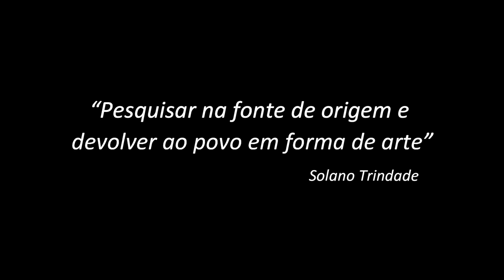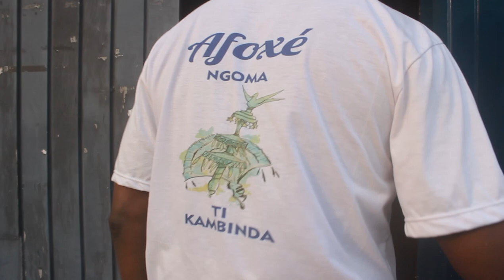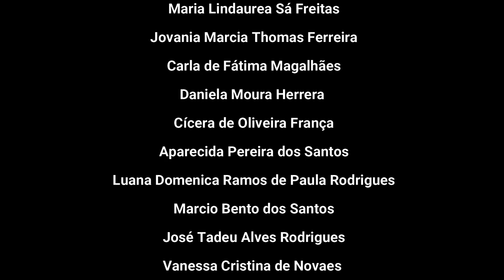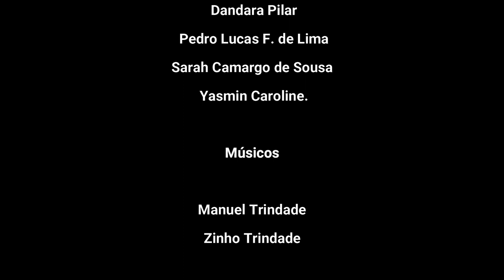Malungos-Teatro Popular Solano Trindade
“Pesquisar na fonte de origem e devolver ao povo em forma de arte”.

Essa apresentação reúne parte do processo de nossa peça inédita “Malungos”, assim como parte de seus processos dramatúrgicos. É o trabalho mais recente do Teatro. Seus processos de criação caminham pelas manifestações brasileiras, que já estão no coração do Teatro e em
nossa história. Uma linguagem teatral das mais legítimas do País e reconhecida por grandes grupos de teatro de todo mundo.
A peça foi escrita no início do século passado e esteve com a família Trindade até agora. O texto mimeografado e inédito. Depois da morte de Raquel Trindade, a família do teatro se juntou para seguir os passos e entender a forma de fazer teatro de Raquel e de Solano Trindade.
Essa peça, que acontece no Quilombo dos Palmares, traz poesias de Solano em forma de texto teatral, traz outras movimentações teatrais vindas diretamente de manifestações populares.
Estamos revendo a história deste teatro nas mãos de cada artista que escolheu esse teatro, pedagógico e popular, como sua casa.

Ficha técnica

Diretor musical – Vitor Trindade
Diretora de movimento e coreografia – Elis Trindade
Diretor teatral - Juan Velásquez

Dançarines e atores

 Maria Lindaurea Sá Freitas, Jovania Marcia Thomas Ferreira, Carla de Fátima Magalhães, Daniela Moura Herrera, Cícera de Oliveira França, Aparecida Pereira dos Santos, Luana Domenica Ramos de Paula Rodrigues, Marcio Bento dos Santos, José Tadeu Alves Rodrigues, Vanessa Cristina de Novaes, Juan Gustavo Ramos de Paula Rodrigues, Jovania Márcia Thomas
Ferreira, Alexandro França Ferreira, Taine Payayá, Terena Cesco, Dandara Pilar, Pedro Lucas F. de Lima, Sarah Camargo de Sousa e Yasmin Caroline.

Músicos

Manuel Trindade
Zinho Trindade

Técnicos de audiovisual

Adailton Oliveira da Silva
Maria Trindade